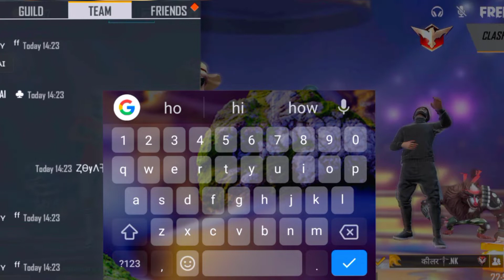proposal prank on my friend's he proposed me 😱 || garena free fire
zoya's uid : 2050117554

Thank you friends for watching my videos.

Ye aap ka apna channel hai to please support guys . Is contest me every week ek simple question diyajayega to us question ka sahi answer comment box me bhej do jo bhi right and first answer dega usme se first 10 members ko choose karke randomly 1 winner ko choose karke unhe contact kiyajayega .